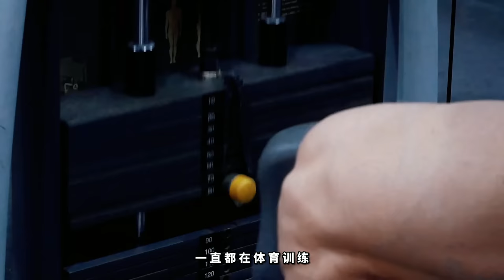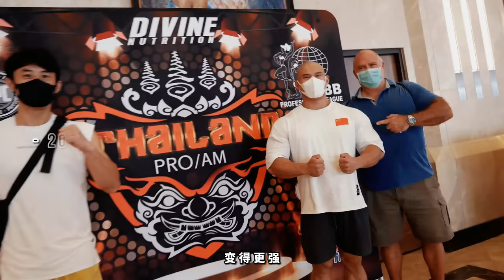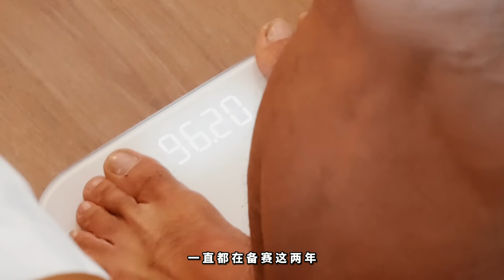泰国IFBB Pro 职业赛记录片| 平云龙IFBB Pro PingYunLong